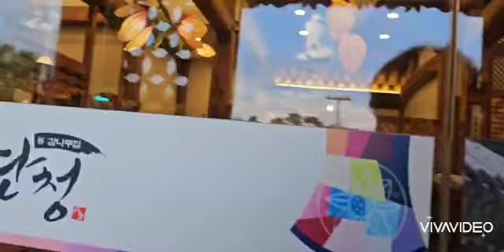Cover 곡입니다 힐링방입니다 음악과 함께 ❤️ 😎 💕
추석 연휴는 잘 보내셨나요
찾아 주신 유친님들 찾아주셔서 진심으로 감사드립니다
함께라서 행복합니다
건강하시고 좋은 일만 있기를
바래봅니다
사랑합니다 ㅎㅎ